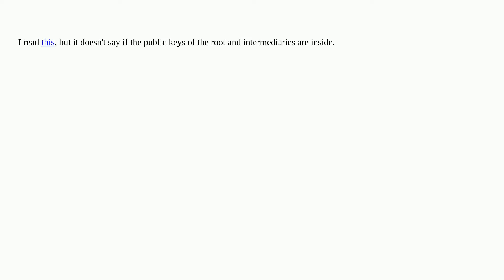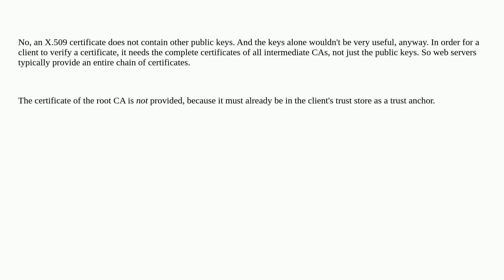Security: Are the public keys of root certificate and intermediate certificate contained in an SS...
Are the public keys of root certificate and intermediate certificate contained in an SSL certificate?

A special thanks goes out to the awesome community

  openssl tls digital-signature